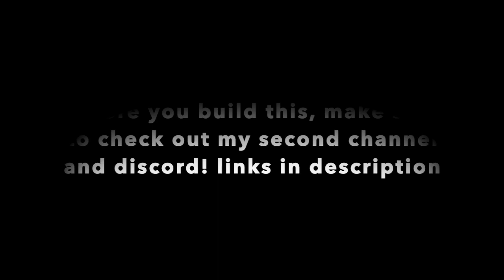Lego Mini Buttons Safe (no technic) - easy to build - full tutorial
This is a smaller version of my other buttons safes. It's an easy lego safe tutorial. Also an easy lego button safe / lego safe with buttons.